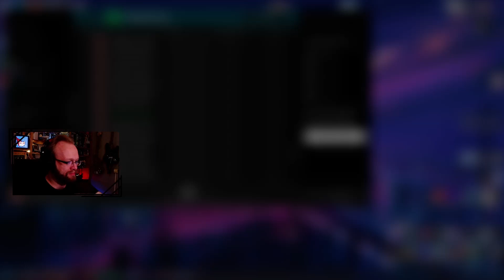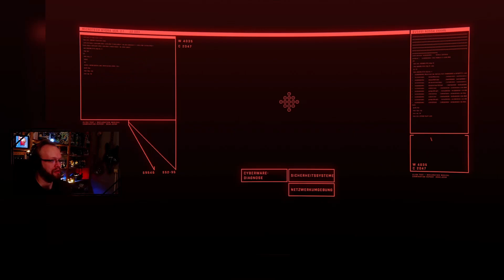WNS: Folge #5 - Ich hab Spam im Auge :D - VoD: Stream vom 07 07 2022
Kategorie: Wolfis Nightshift
Heute: Ich hab Spam im Auge :D